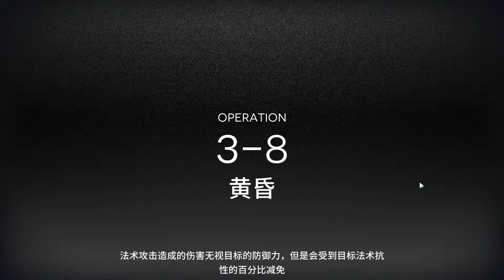3-8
3章最終ステージ